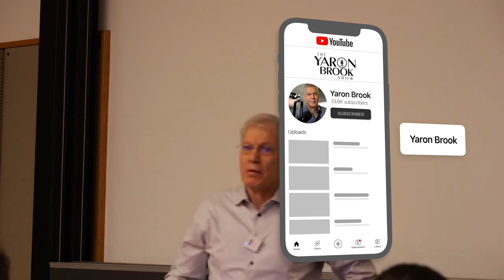The Destructive Nature of Zero-Sum thinking in Culture & Economics